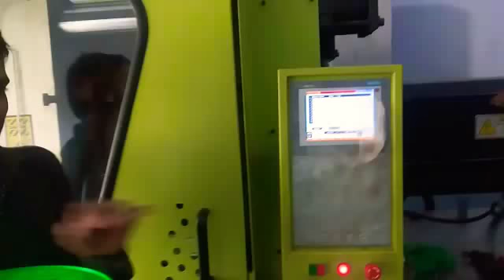20 litre bucket moulding UNDER 30 SECONDS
20 litre bucket moulding done on HITECH - SERVO INJECTION MOULDING MACHINE under 30 seconds of cycle time